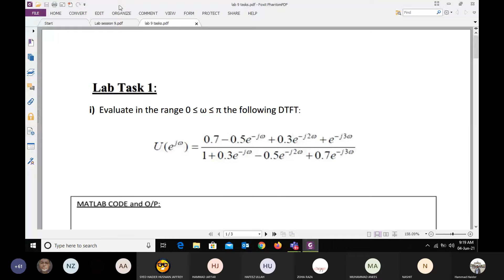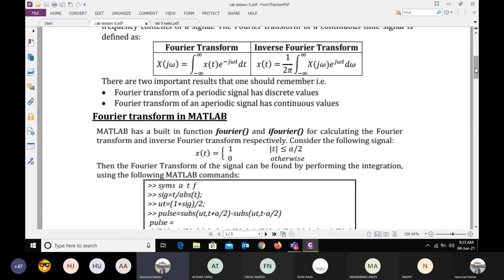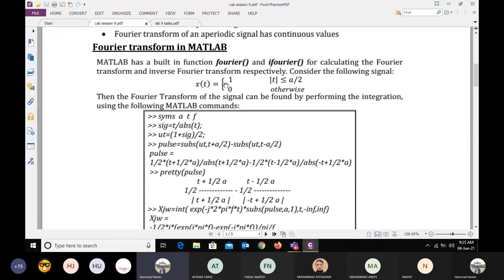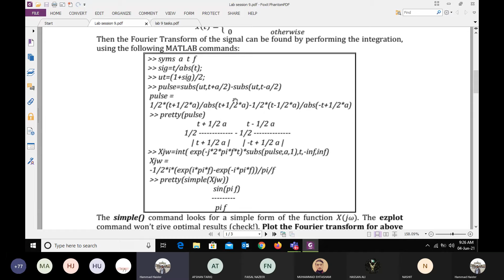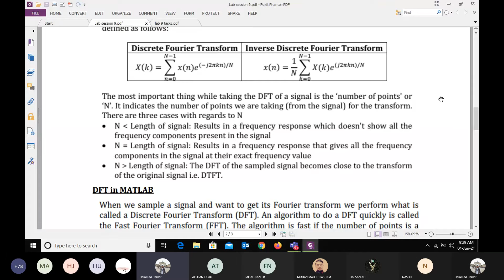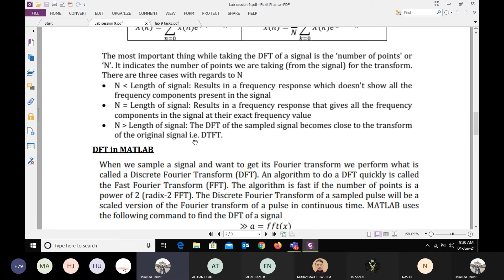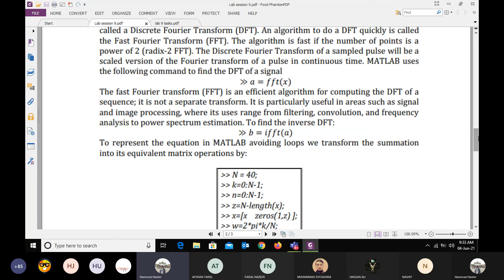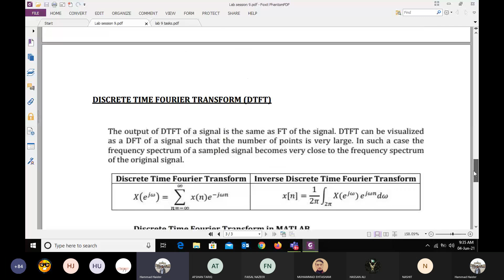lab 9 sns by SIR HAMMAD HAIDER